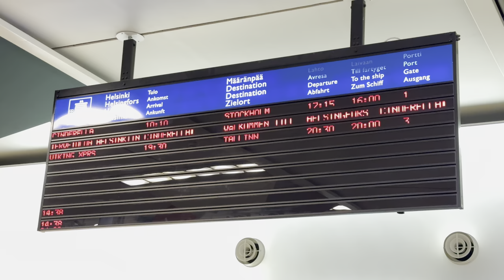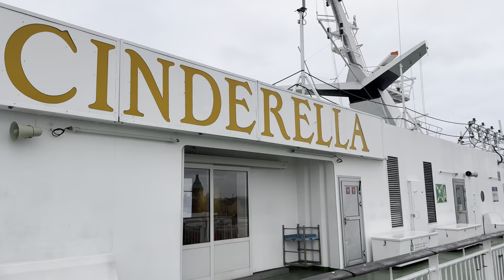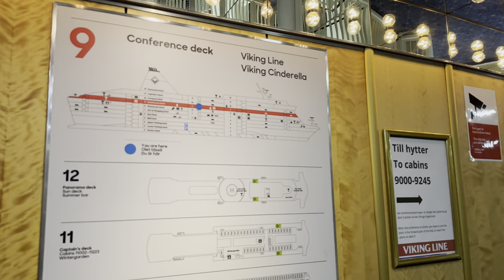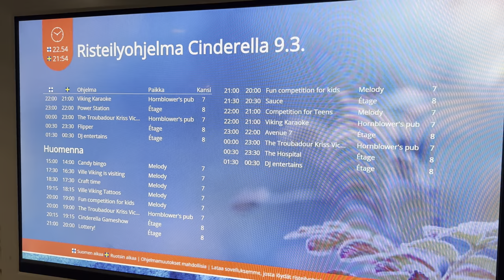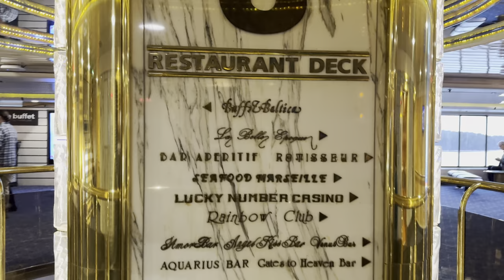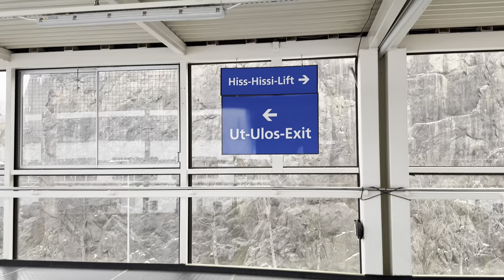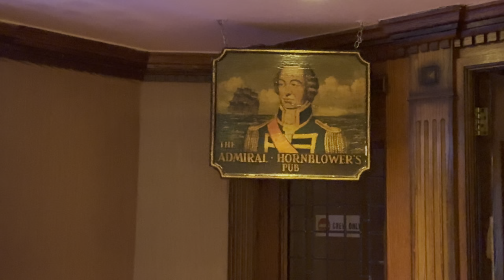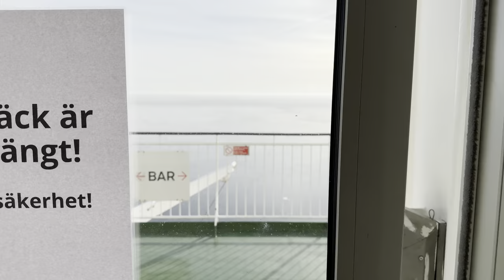Viking Cinderella Reunion Cruise: First departure from Helsinki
Viking Cinderella Reunion cruise from Helsinki to Stockholm and back. A-Cabin, buffet breakfasts, sightseeing ferry in Stockholm - Birka Gotland in Värtahamnen.